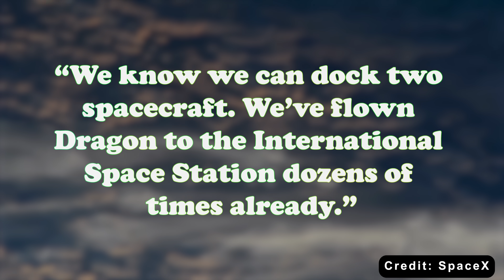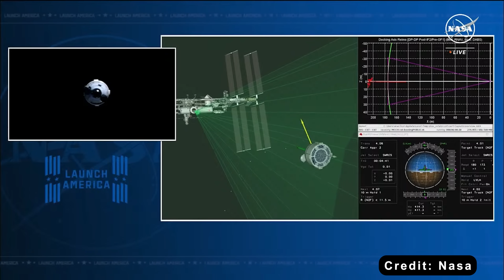SpaceX's new Starship Refuel Method SOLVES What NASA's engineers Called "Impossible"...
A much easier problem 0:00
Don’t fear of losing 9:52
1) SOURCES OF THUMBNAIL:
2) SOURCES OF VIDEO AND IMAGES:
Imagine you’re trying to fill a water bottle while riding a roller coaster, both you and the bottle are moving, and spilling is likely! In space, spacecraft are zooming around Earth at 17,500 miles per hour, and transferring super-cold rocket fuel (like liquid oxygen) between them is even trickier because it could evaporate or freeze if not handled perfectly.
That’s the challenge facing NASA’s Artemis 3 mission. The plan relies on a complex in-orbit refueling system. Multiple tanker Starships will launch propellant up to a fuel depot in Earth orbit, where the Starship Human Landing System will then top off its tanks before heading to the Moon. This isn’t just a neat trick — this refueling capability is absolutely essential to the Artemis architecture. Without it, Starship couldn’t make the lunar round trip.
However, that's not the most concerning issue raised during a Senate hearing in early September.
In fact, no mission has ever refueled a spacecraft in orbit with enough fuel to go to the Moon. Past space refueling tests, like NASA’s 1981 Space Shuttle mission, where they transferred a small amount of fuel, were tiny compared to what’s needed for a lunar trip.
Meanwhile, China is pushing hard toward its own lunar mission by 2030. That adds pressure on NASA to avoid risky or unproven technologies. So, from a political standpoint, it’s not hard to see why some officials would rather lean on safer, existing plans, like the Lunar Gateway station, which fits neatly with NASA’s traditional SLS rocket and Orion capsule programs. These programs already have strong industry and political backing in the US aerospace world.
By contrast, in-orbit refueling relies entirely on a new, unproven system, SpaceX’s Starship. And as history shows, people,  especially in government, tend to fear what’s new, especially when time and prestige are on the line.
So for now, the mood in Washington seems clear:
“On-orbit refueling? Too risky. Too impractical. Let’s stick with what we know.”
But, here’s the real question: Is it too early to give up?
Isn’t it a bit ironic, and honestly, disheartening, that the very nation that landed humans on the Moon in 1969 is now hesitating to take on new frontiers, while China is boldly charging ahead?